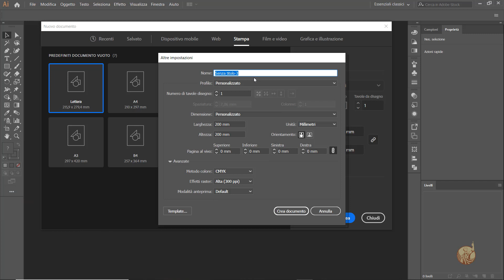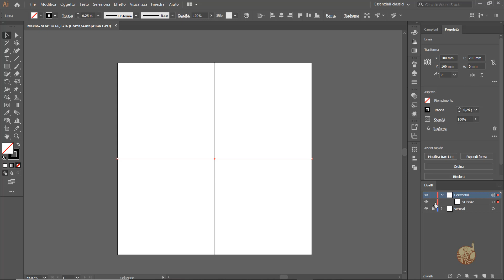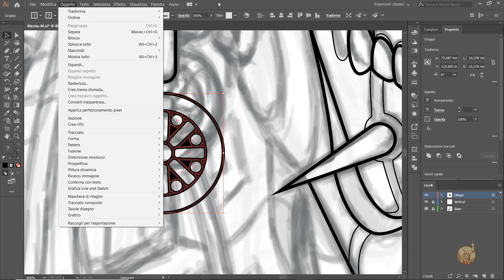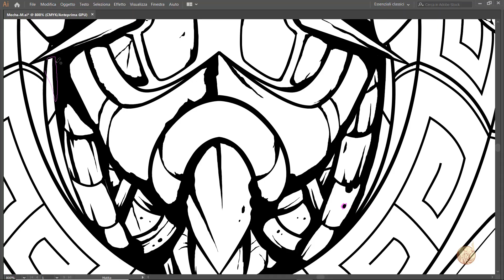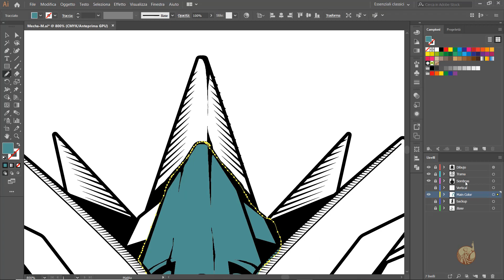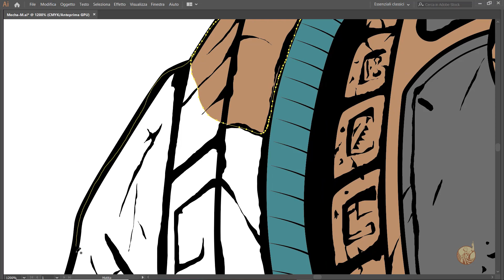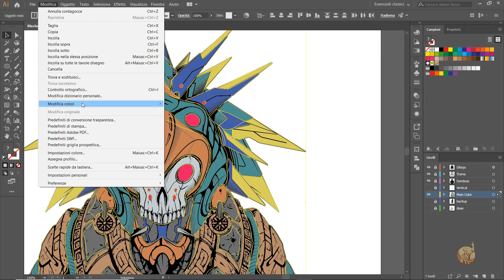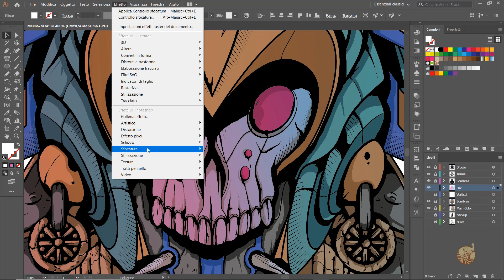CONSEJOS PARA DIBUJAR EN ILLUSTRATOR speedpainting + guía rapida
Sigue estos sencillos pasos para mejorar tus ilustraciones.
Recuerda activar los subtítulos para ver mis comentarios, están disponibles en :
inglés, francés, italiano y español.

Do you like samurai stuff ?

Esta es la compilation sin copyright utilizada para este video, les invito a visitar su canal y dejarle un buen like.

Hola soy Jonathan, creador del canal Johnny Digital Painting.
Soy un fanatico del Web Design, Graphic Design y Digital Painting.
Estoy aqui para compartir con ustedes mis proyectos y tecnicas mano a mano que sigo mis estudios. Mi objetivo es motivar y dar una mano a los apasionados del dibujo como yo.